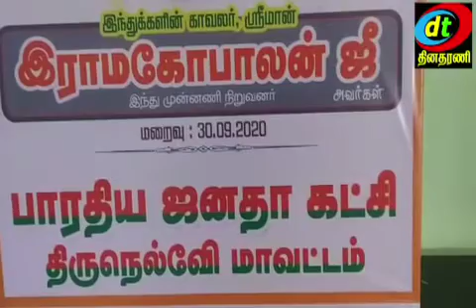இந்து முன்னணி கட்சியின் மாநில தலைவர் ராமகோபாலன் ஜீ க்கு பாரதிய ஜனதா கட்சியின் சார்பாக வீரவணக்கம்